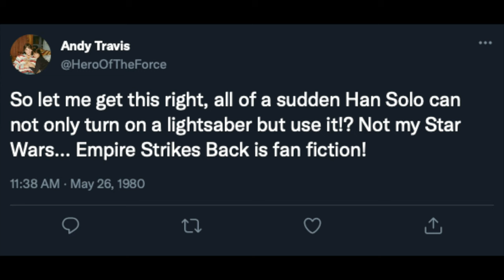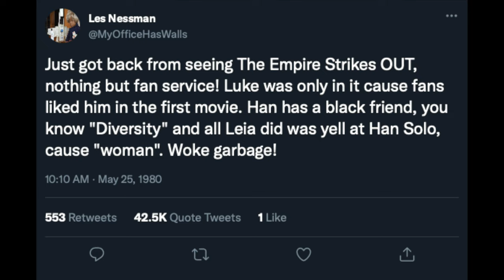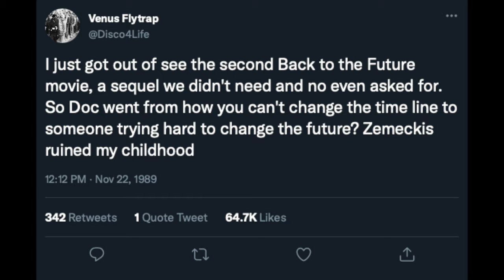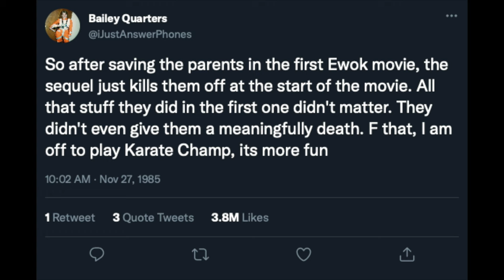If We Had Twitter in the 80s! Movie Fans Tweets!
Today I take a look at what it would have been like if we had Twitter back in the 80s when the classic movies got released. What would movie fans have tweeted back then? Let's take a look